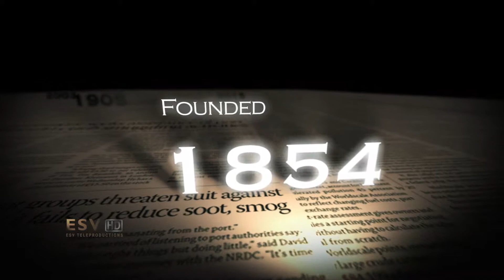Warwood Tool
This video is about Warwood Tool. Located in the panhandle of West Virginia, they produce high quality hand made tools for industry